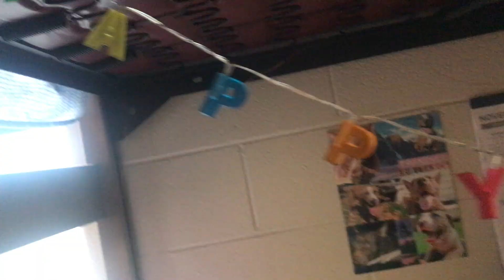college roommate diaries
LOVE U ELLIE THANKS FOR BEING THE BEST ROOMMATE IN THE WORLD
Today's my birthday. My friends made me cookies and brought me them at midnight T.T Meet my roommate Ellie. She decorated my room so beautifully for my birthday and is the sunshine of my life. She's funny, loves cookies, and is a professional face washer. Making cucumber salad in a dorm room and procrastinating on work. Typical college life.